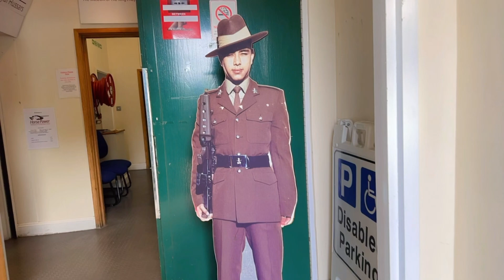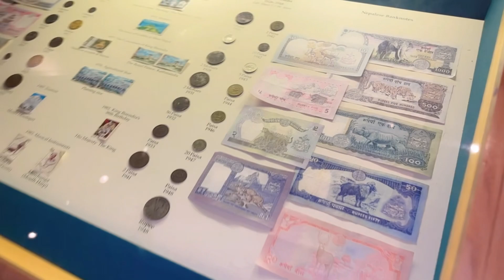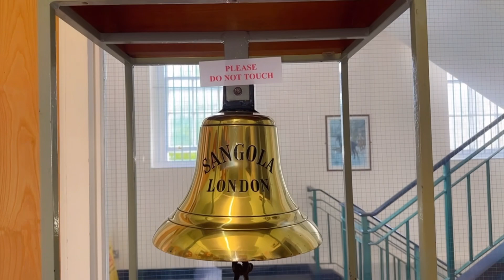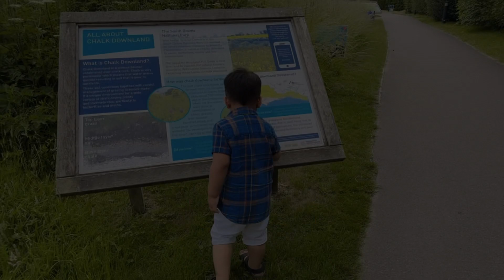Aja Gurkha Museum visit gardai with Inik/finally i cut my hair too short💇‍♀️|| UK Vlog